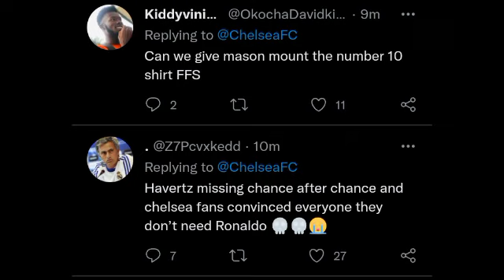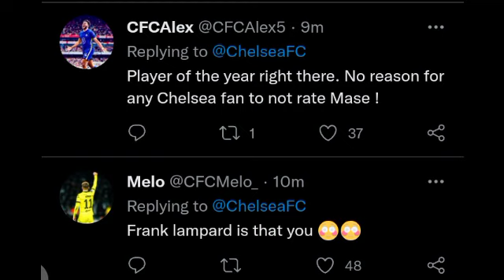CHELSEA VS CLUB AMERICA 2-1 PRESEASON MATCH HIGHLIGHT 2022-23 CHELSEA FANS REACTION MASON MOUNT GOAL